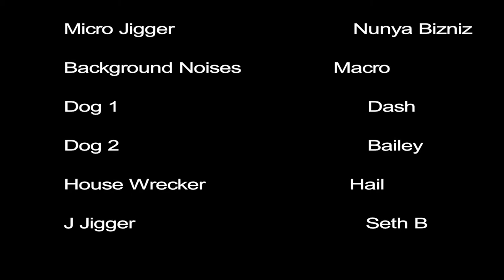Micro Vlog # 3 We Got Dogs!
Just a little update about my life. Yes, we got puppies!